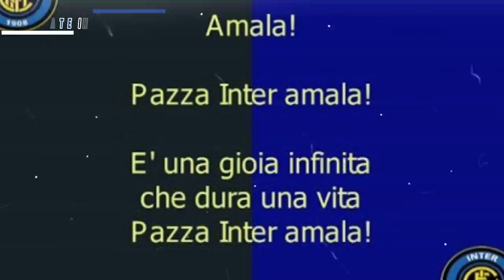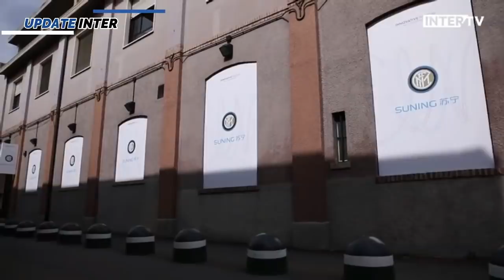REVOLUSI INTER 💪 ZHANG TIBA DI MILANO 🔥 LAGU KEBANGSAAN BARU 👍 CALON STRIKER KE 4 🔥 BERITA INTER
~ CONTE DAN PENDAHULUNYA
~ ZHANG TIBA DIMILANO
~ MOMEN BARELLA
~ PERAYAAN SCUDETO INTER
~ INTER INGIN LAGU KEBANGSAAN BARU
~ BROZOVIC TANDA TANYA
~ CALON STRIKER KE 4

SUMBER BERITA
BOLA.NET
Source
SportMEdiaset
Football-Italia.net
SKYSPORT
CdS
Inter.it
medsos berita inter paling update

The purpose of this YouTube channel is to provide viewers with both the potency of football players and fresh music. This channel is created for personal enjoyment. Where possible I'll try to promote the sale of the artist's work. If any producer, label or organization has an issue with any of the uploads, please get in contact with me  and I'll delete it immediately rather than reporting the whole channel as this will take away people's enjoyment of other videos across the channel. Thank you!